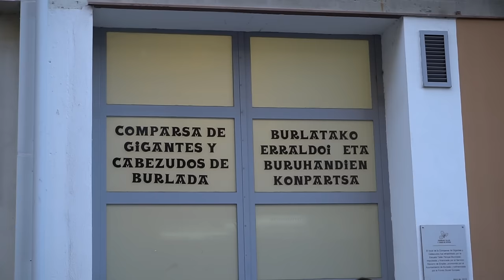polonesa 25 aniversario gigantes de burlada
los gigantes de burlada realizan la polonesa tras 11 horas seguidas por las calles de burlada.